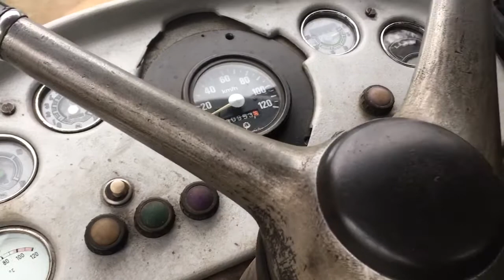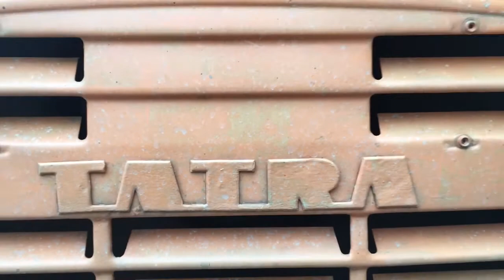Tatra 1980 wnętrze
Zaglądamy do Tatry.